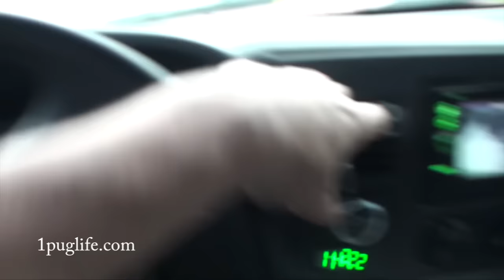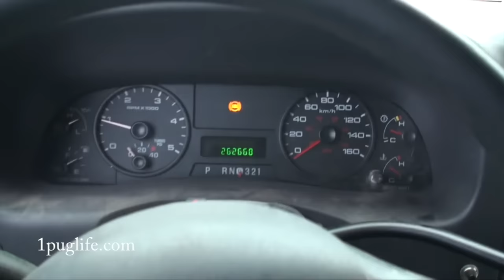sold skiddy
skiddy was a compulsive buy, i wanted one for a long time but i think a back hoe would be better for what i need.